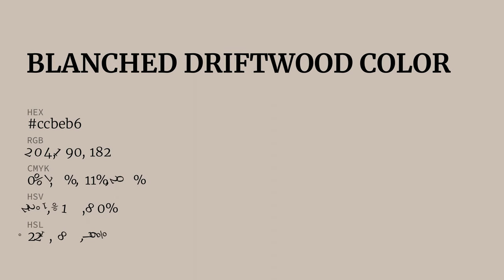Blanched Driftwood color ccbeb6 hex color - Red color - Cool color ccbeb6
What color is Blanched Driftwood ? ccbeb6 hex color - Red color - Cool color ccbeb6

Hex ccbeb6 Color Code is also known as Blanched Driftwood color.

Hex ccbeb6 Color code in RGB color code model is created after adding 80.00% red color, 74.51% green color and 71.37% blue color.
Hex ccbeb6 Color code in CMYK color (process color) code model is generated after subtraction of 0% cyan, 6% magenta, 10% yellow and 19% black.